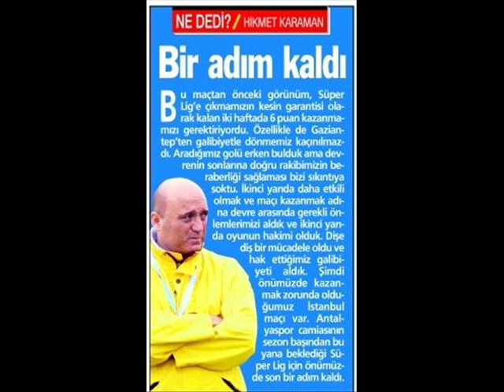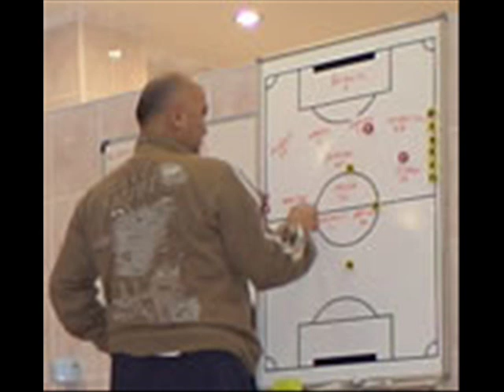hikmet karaman son imparator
Ünal%Murat Yapımıdır